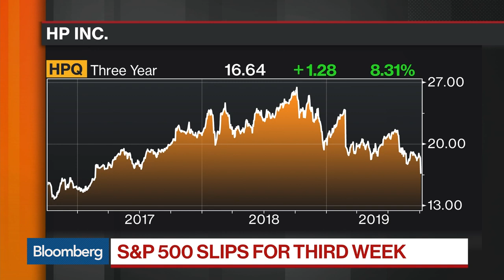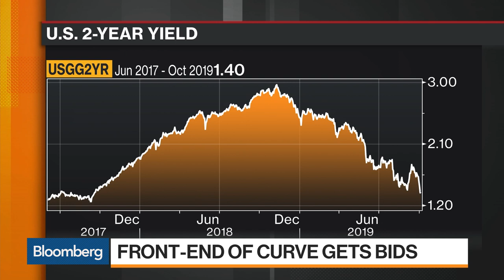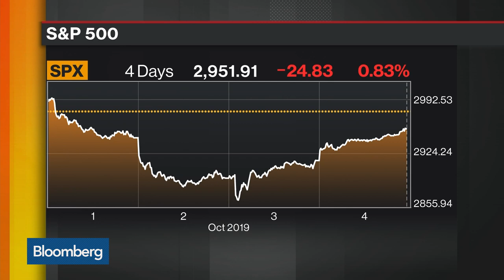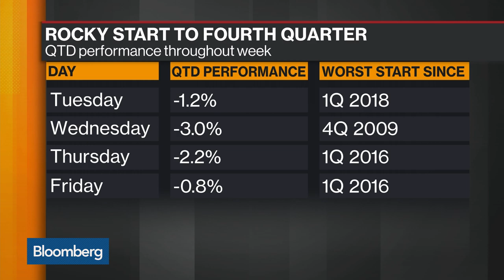Bloomberg Market Wrap 10/4: HP Shares, Bond Yields, S&P 500 Rally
Oct.04 -- Bloomberg market reporters take a deep dive into all of today's action.